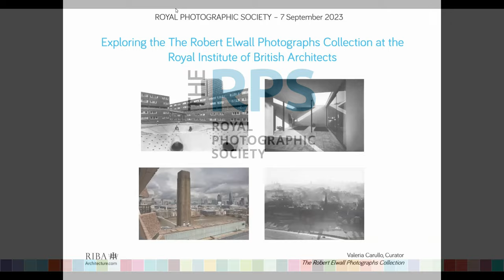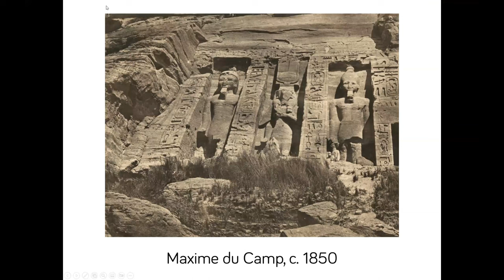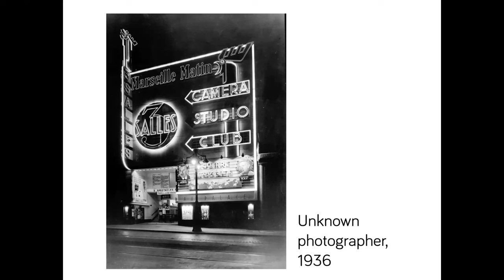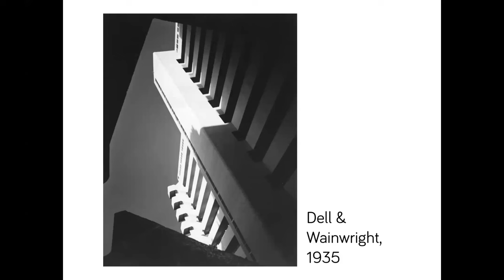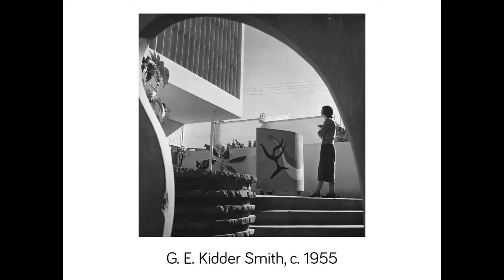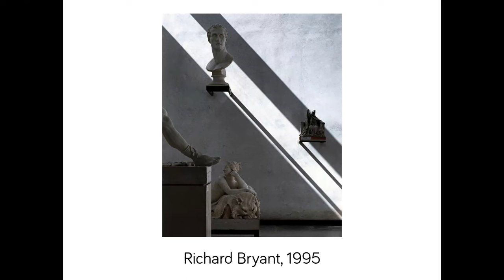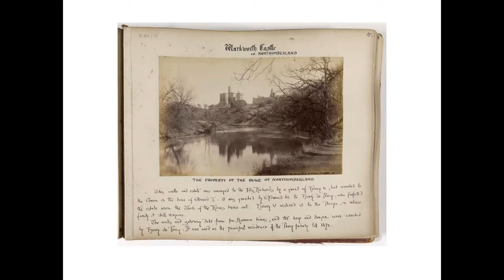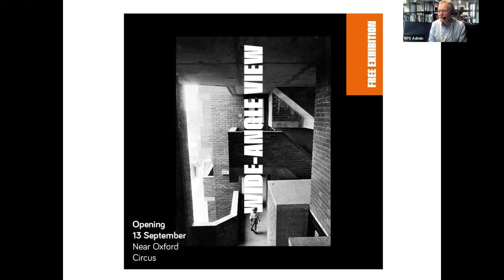Exploring the The Robert Elwall Photographs Collection at the RIBA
The RPS Historical Group continues its series of online talks about collections and archives of photography in the United Kingdom. The speaker is introduced by Dr Michael Pritchard FRPS, editor of the Historical Group's The PhotoHistorian.

Buildings and the built environment were among the first subjects the camera lens focused on when photography was in its infancy, and photography has since become the principal means of communicating architecture. Throughout its history, architectural photography has gone through many phases, influenced by cultural changes as well as different and often contrasting approaches in photography per se. All these phases provide us with an invaluable contribution to our understanding of architecture, of photography, of social history, and photographic archives are essential to facilitate study in this field. The Robert Elwall Photographs Collection at the Royal Institute of British Architects (RIBA) is one of the largest and most comprehensive of its kind in the world, spanning the whole history of the medium and including most types of photographic processes. International in scope, its subjects include not only buildings but also townscape, landscape, social history, product design, portraits and more. This talk will provide an introduction to the Collection and to the many aspects of architectural photography.

Valeria Carullo is Photographs Curator at RIBA. Her principal area of research is the relationship between modern architecture and modern photography in the inter-war years. She has curated or co-curated several exhibitions, both in Britain and abroad, including Eternal City: Rome in the Photographs Collection of the Royal Institute of British Architects (Vittoriano, Rome, 2018) and Rationalism on Set: Glamour and Modernity in 1930s Italian Cinema (Estorick Collection of Modern Italian Art, London, 2018, and The Mac, Belfast, 2019). Valeria regularly writes and lectures on both architectural and photographic subjects, and in 2019 she published the book Moholy-Nagy in Britain 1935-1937. She is currently working on an exhibition on architecture and photojournalism in the late 1960s, which will open at the RIBA in September.

Image: © Tony Ray-Jones / RIBA Collections / RIBA2760-20